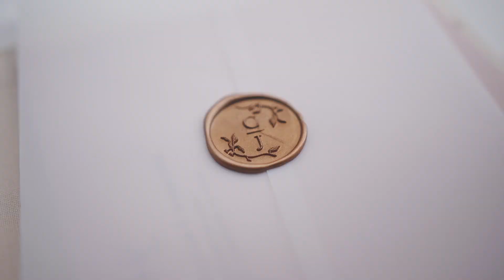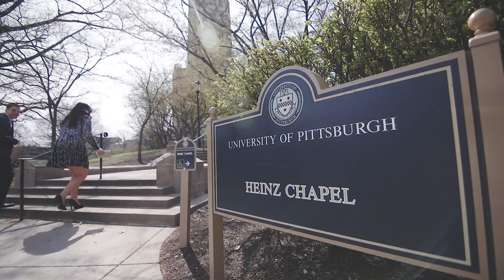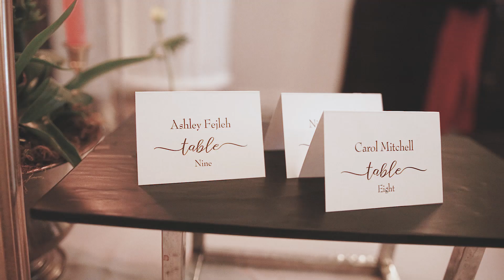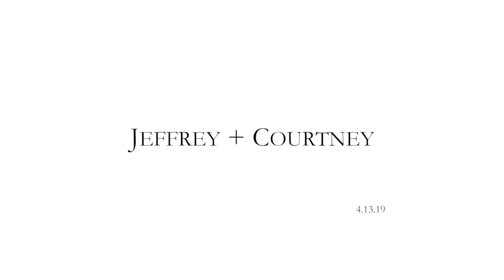Jeffrey + Courtney Wedding Highlight